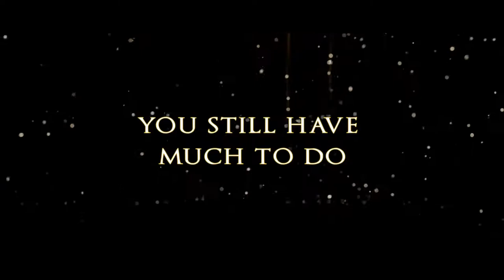XING: The Land Beyond